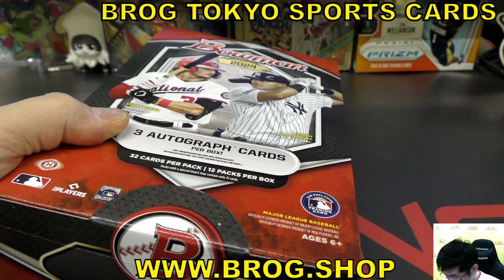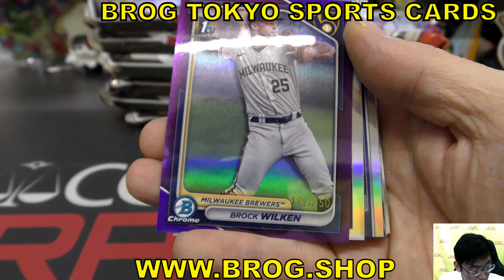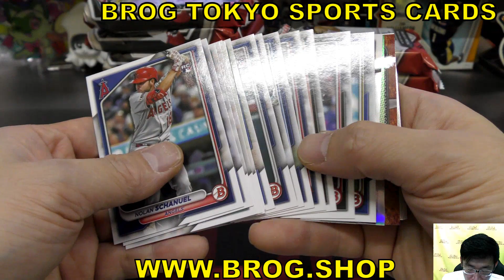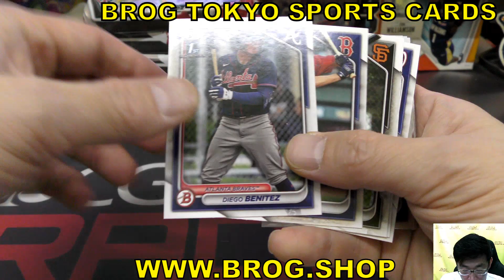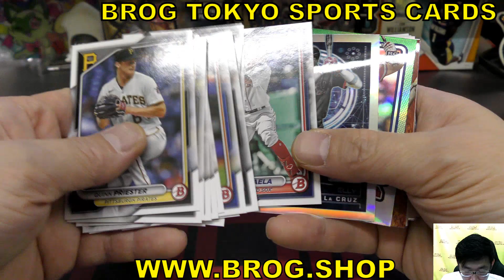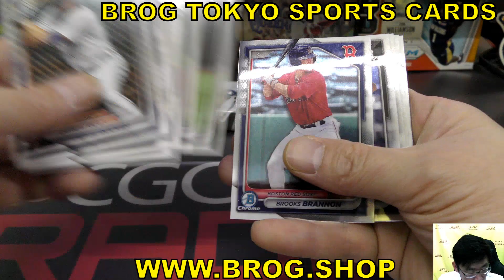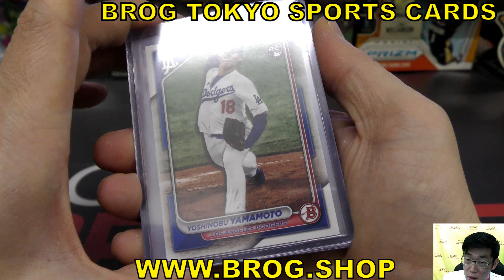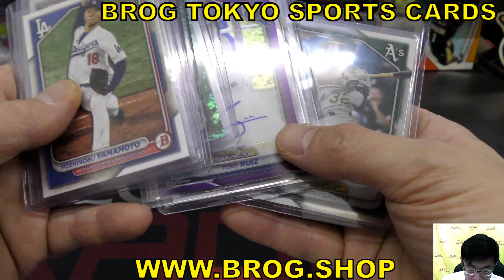BOW BGBPB MLB 2024 BOWMAN JUMBO box 山本由伸 大谷翔平 野球カード BOX BREAKS BROG水道橋店 トレカ開封動画 ボックス開封 メジャーリーグ